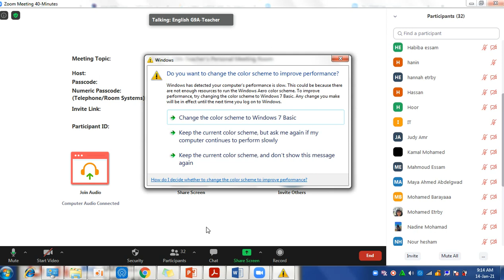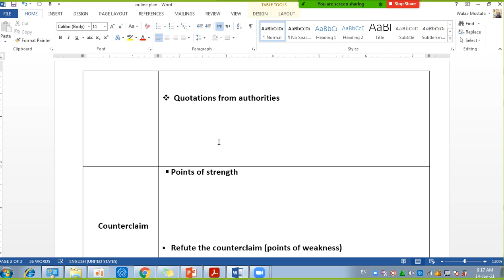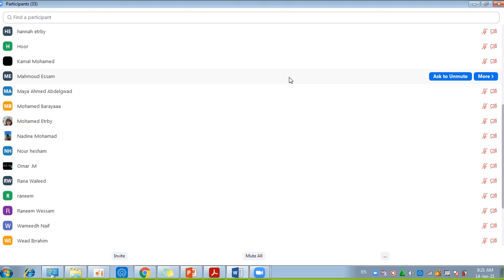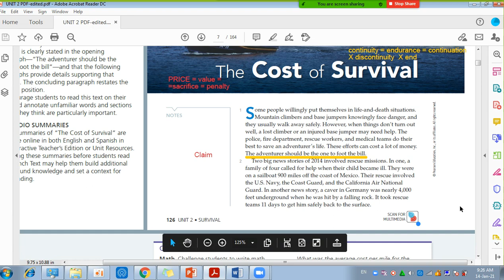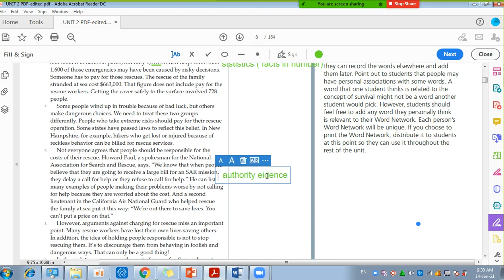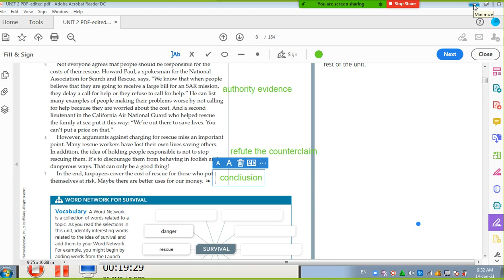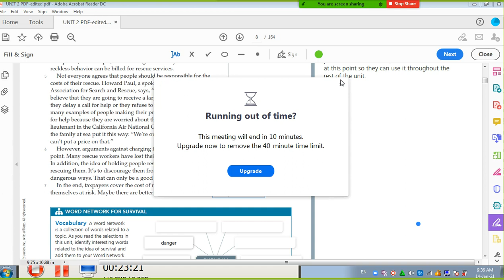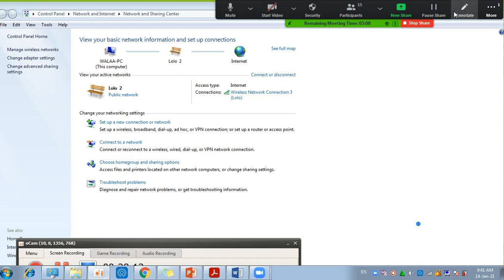14/1/2021--Writing argumentative text/ step two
Gathering the evidence to support your claim & refuting the counterclaims.